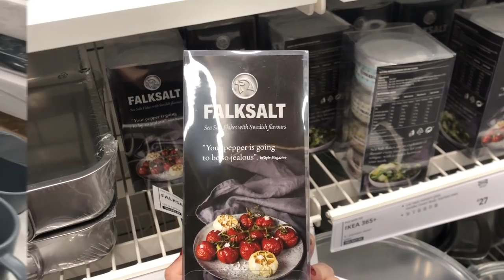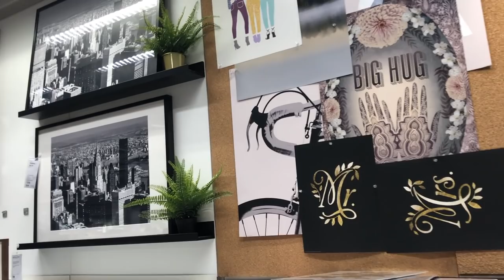CO NOWEGO W IKEA? JESIEŃ 2020. ZABIERAM WAS NA WIRTUALNE ZAKUPY W IKEA 😊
❤️ Obserwuj mnie na Insta ❤️